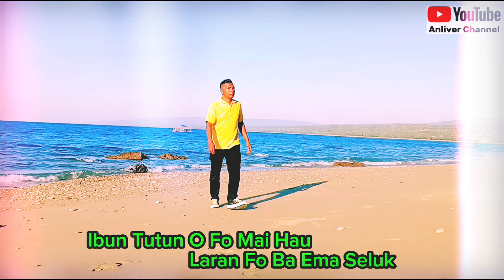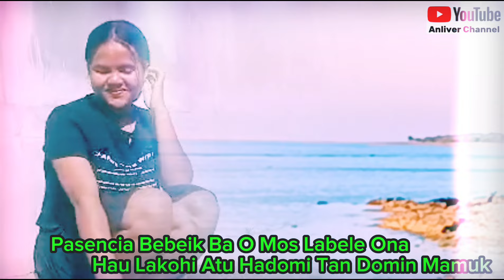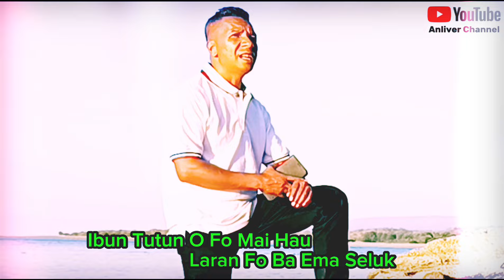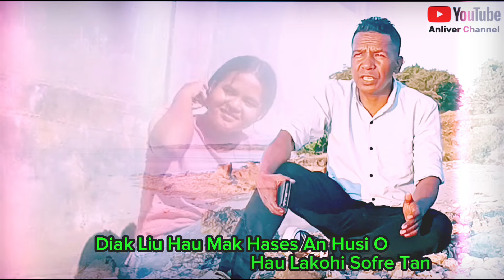Muzika Timor Leste// DOMIN FALSU. Comp : Hermeng Amaral ( Igo DL )// Voc : Anliver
Muzika Timor Leste

Titulo Muzika        : DOMIN FALSU
Compositor          : Hermeng Amaral ( Igo DL )
Vocal                    : Anliver
Aranzamen Muzika : Eman Ego
Camera Women    : Tana
Model Video         : Monica
Lokasi Shooting.   : Samalete, Euquesi
Video Editing        : Anliver

Imi nia suporta Mak hau nia Vontade halo Musik Ba Ita.